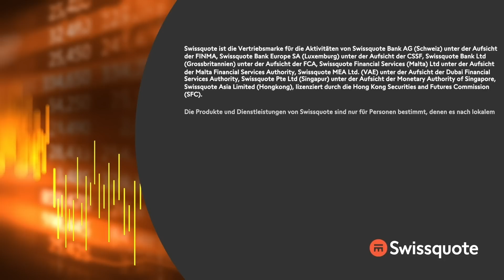Morgan Stanley sieht Fortsetzung der Rallye | New York to Zürich Täglich | Swissquote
Die Wall Street ist zunehmend davon überzeugt, dass am 2. November die letzte große Zinsanhebung bevorsteht. Das Wall Street Journal hatte Freitag berichtet, dass nach der bald anstehenden FED-Tagung die Größe der weiteren Zinsanhebungen zur Diskussion stehe. Die Chefin der FED von San Francisco betont ebenfalls, dass die Zeit reif sei, um ein langsameres Tempo bei den Zinsanhebungen zu planen. Im Hause der FED wächst die Sorge vor möglichen Liquiditätsengpässen am Anleihemarkt, und einem zu starken und unkontrollierten Anstieg der Renditen. Morgan Stanley hatte bereits am 17. Oktober betont, dass sich der S&P 500 bis auf 4150 Punkte erholen könne. Die Empfehlung wird heute bestätigt.

00:00 Intro
00:20 Umdenken der FED?
01:10 Morgan Stanley bullish
03:10 FED Schweigephase
03:30 Europa-PMIs schwach
04:50 Erdgaspreise sinken
05:30 Ausblick Ergebnisse
06:40 Up- und Downgrades